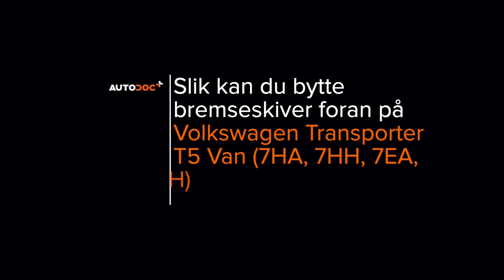Hvordan bytte fremme bremseskiver der på VW T5 TRANSPORTER Van [AUTODOC-VIDEOLEKSJONER]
Hvordan bytte fremme bremseskiver der på VOLKSWAGEN TRANSPORTER 5 (7HA, 7HH, 7EA, 7EH) 1.9 Van 2003–2009 [AUTODOC-VIDEOLEKSJONER]

0:00 — VW T5 TRANSPORTER – bremseskiver: trinn-for-trinn veiledning for utskifting
1:03 — Skru løs bremsekalippernes feste.
2:01 — Skru løs kalipperbrakettfestet.
3:17 — Stram bremsekalipperbraketten.
4:35 — Installer bremseklossene.
5:42 — Skru inn boltene.